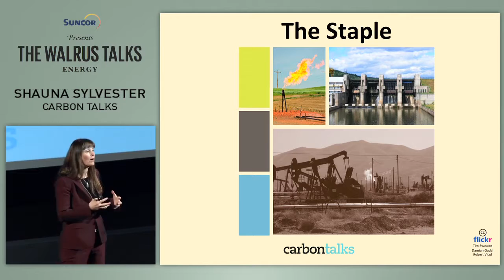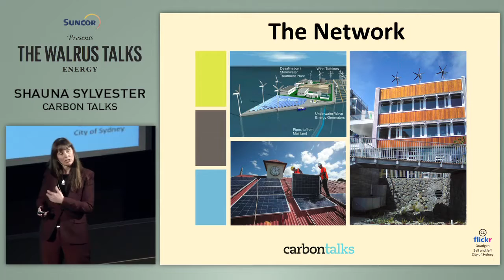Beyond Harold Innis | Shauna Sylvester | Walrus Talks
From The Walrus Talks Energy (Vancouver 2014)